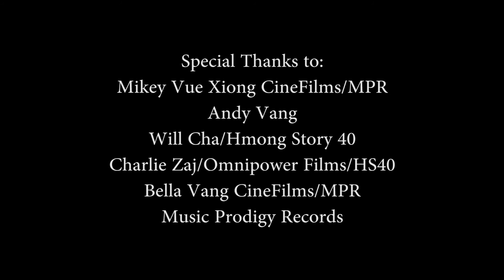Chandelier- Sia Cover by Lisa Yang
Lisa Yang meets with Andy Vang, Charlie Zaj, Halo Zong, Will Cha, and Mikey Xiong for an extrordinary jam session covering Chandelier by Sia. Here is the raw audio.